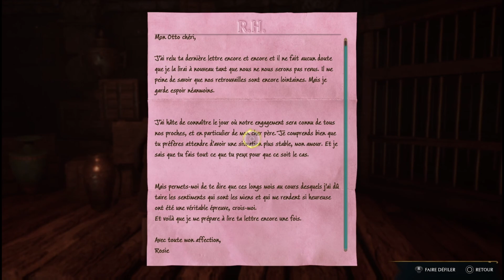Hogwarts Legacy : L'Héritage de Poudlard - 41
41éme épisode d'Hogwarts Legacy : L'Héritage de Poudlard.
Bonne vidéo !

Hogwarts Legacy est un RPG d'action-aventure immersif en monde ouvert qui se déroule dans l’univers d'Harry Potter. Pour Vous découvrez Poudlard dans les années 1800. Vous incarnez un(e) élève détenant la clé d'un ancien secret qui menace de déchirer le monde des sorciers. Vous prenez le contrôle de l'action et être au centre de votre propre aventure dans le monde des sorciers. Votre héritage vous appartient.